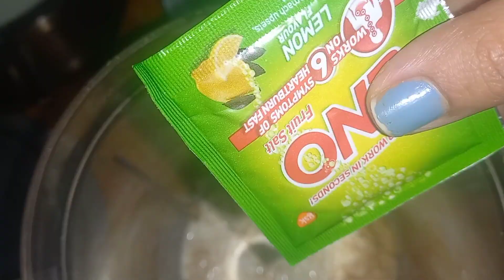बिस्कुट ‌से घर पर बनाएं मार्केट जैसा कप केक ‌10 मिनट में बिना ‌ओवन ‌बिना अंडा के |cup cake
बिस्कुट ‌से घर पर बनाएं मार्केट जैसा कप केक ‌ |How to make Instant biscuits cup cake at Home |new testy recipe Perfect kids ka recipe|Children special recipes Easy recipe Perfect easy cup cake at home
Ingredients for -15mins
Biscuits
Milk -1cup
Ino-बिस्कुट ‌से घर पर बनाएं मार्केट जैसा कप केक ‌ |How to make Instant biscuits cup cake at Home |new testy recipe Perfect kids ka recipe|Children special recipes Easy recipe Perfect easy cup cake at Home cups cake kaise banaye biscuits.se#recipe